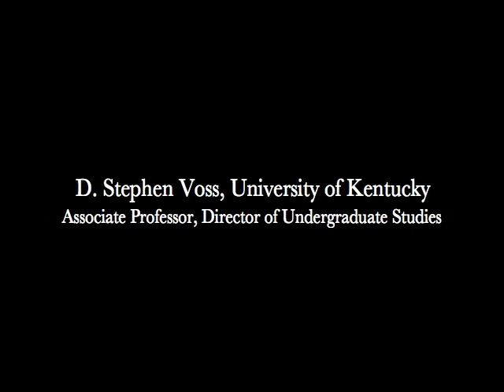Joseph Lowndes and Stephen Voss on the 2008 Democratic Primaries, part 8 of 8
Joseph Lowndes, Associate Professor of Political Science at the University of Oregon and author of "From the New Deal to the New Right: The Southern Origins of Modern Conservatism," and D. Stephen Voss, Associate Professor at the University of Kentucky discuss the 2008 Democratic primaries.  Interviewed by Wisconsin Public Radio's Kathleen Dunn.  Part 8 of 8.